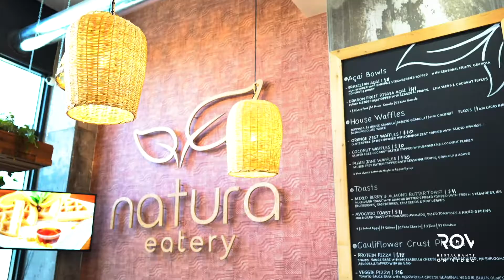Natura Eatery - MIAMI- RESTAURANTS ON VIDEO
Natura Eatery have explored the local Miami farm scene to bring the freshest fruits & vegetables to your table. Making you crave our organic healthy treats on the daily. Natura Eatery is your go to restaurant when on the run, just ""grab & go"" from our take out menu. Don't skip out on getting your  organic healthy food!